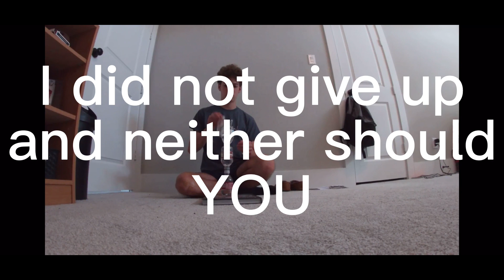The IMPOSSIBLE Quadruple Tower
WOW Guys! I am still in disbelief that I landed this IMPOSSIBLE trickshot. Also fun fact, while recording this, I actually landed 3 cap on caps in a row ( I didnt save the clip tho)

Also I have no clue how when I landed the cap on bottom, how that did not fall off... But im not complaining :)

Song: No Rival

Artist- Egzod